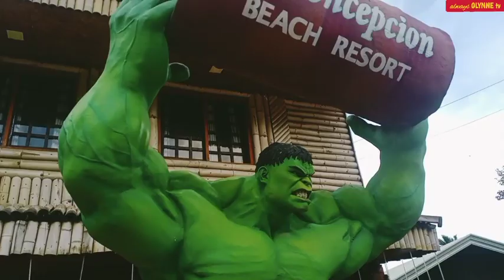All set for the Team Building @ La Concepcion Beach Resort-Naawan,Misami Oriental | always GLYNNE tv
November 30, 2023 All staff of ICDTRC are set to be in La CONCEPCION Beach Resort at Naawan, Misamis Oriental for their Team Building 2023. Everyone is enjoying each other's company.